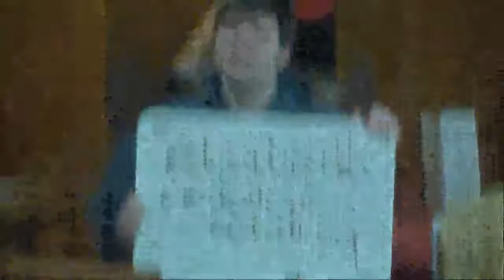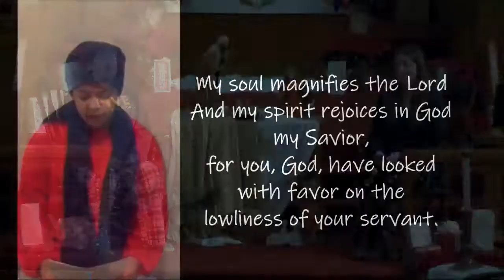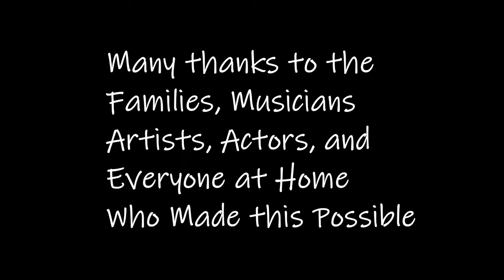Virtual Christmas Pageant, Dec. 24, 2020, CUMC ENDICOTT, NY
Join Central's youth as they share their Virtual Christmas Pageant

𝘾𝙊𝙉𝙏𝙀𝙉𝙏𝙎